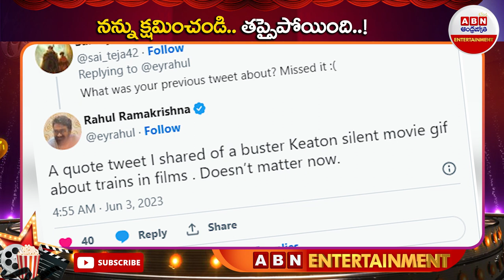Rahul Ramakrishna: నన్ను క్షమించండి.. తప్పైపోయింది..! || ABN ENT